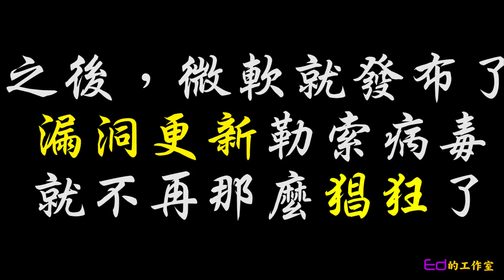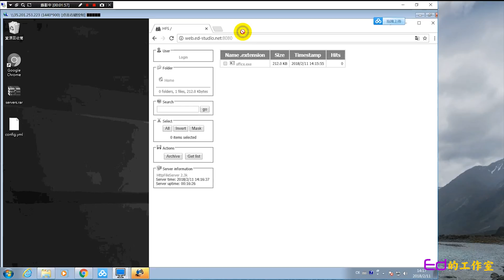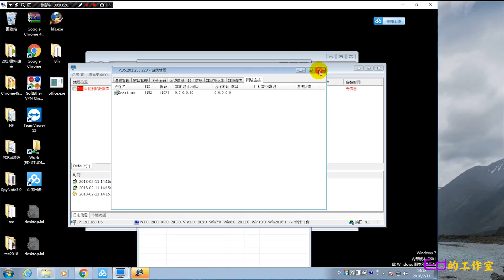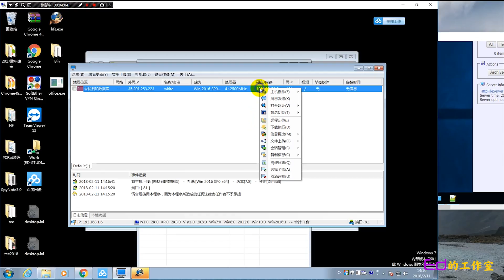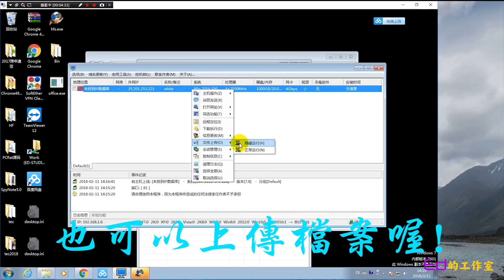遠端監控!!!中文化版!!!初階版[4K]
這次的下載方式較為特殊(下載請關閉防毒)
必須先訂閱才能下載喔^^
(快點號招朋友來吧!!)
下次會出另一款監控軟體就是之前示範的那一個
他還包含了程序保護，避免被關掉，還支持開機啟動等等
以及監控的『完整設定』包括路由器、電腦防火牆、DNS等等設定
來確保你的病毒一定會上線，不會Miss

下載連結 : 失效